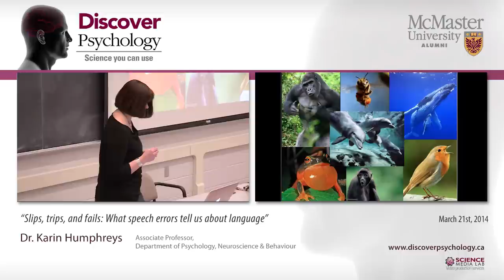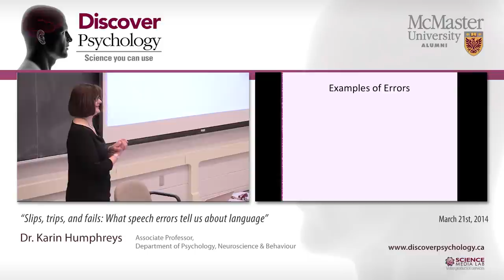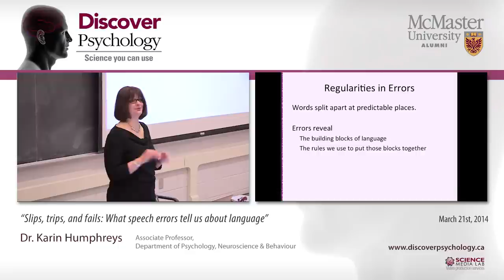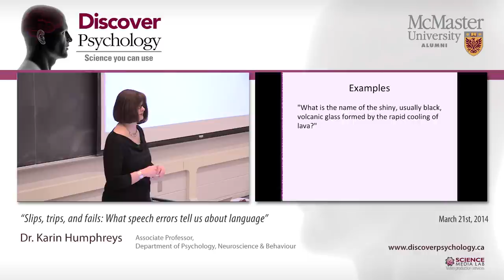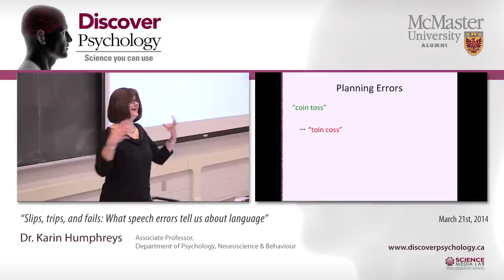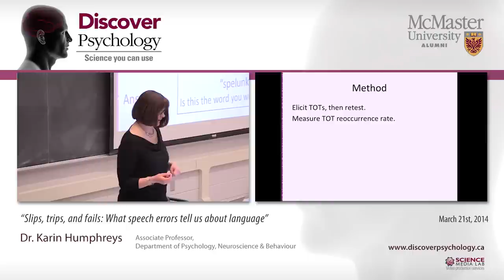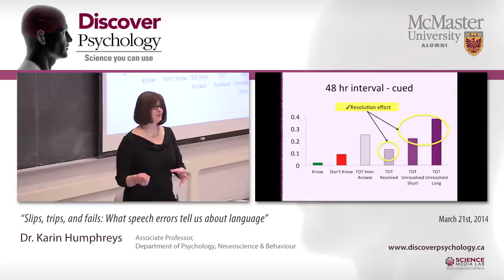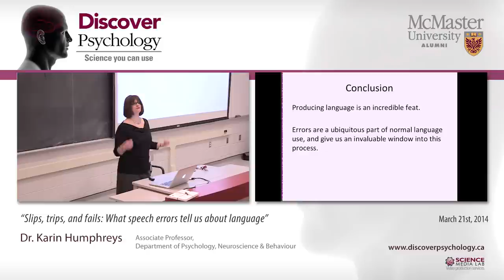Dr. Karin Humphreys - "Slips, trips, and fails: What speech errors tell us about language"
Discover Psychology

How do we turn the thoughts in our heads into a meaningful sequence of sounds coming out of our mouths? It is one of the most complicated skills we perform, and one that is most characteristically human. Most of the time we don't even appreciate how difficult this is, because we are so good at it. However, speech occasionally goes wrong¬we make slips of the tongue, or experience retrieval failures like tip-of-the-tongue states. In this talk I discuss how the scientific investigation of speech errors can teach us about how our brains do the incredible task of normal speech production.

Karin Humphreys is an Associate Professor in cognitive psychology at the Department of Psychology, Neuroscience & Behaviour at McMaster University, where she studies language production in both normal and pathological speech.